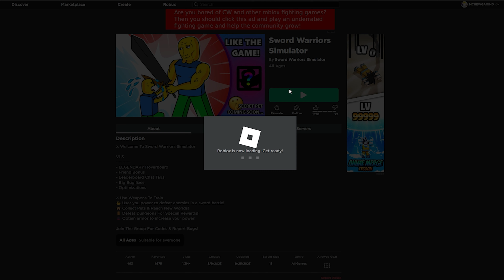(ROBLOX) FREE UGC LIMITED | How to get the KINGS CROWN in Sword Warriors Simulator